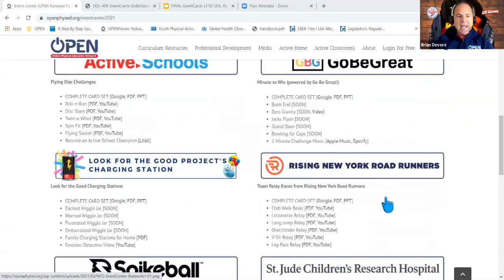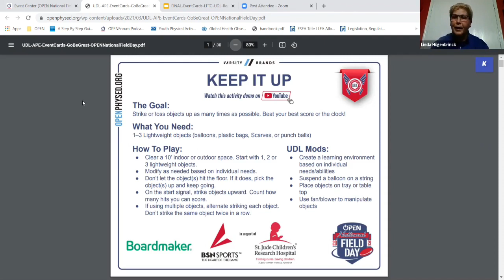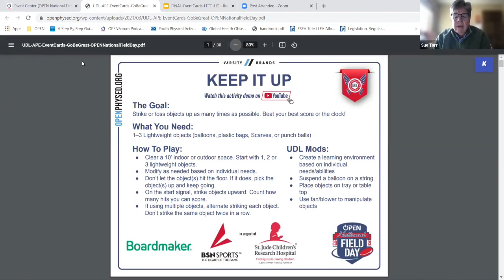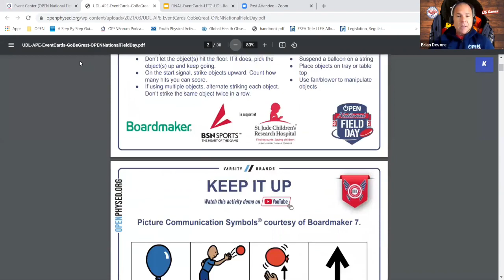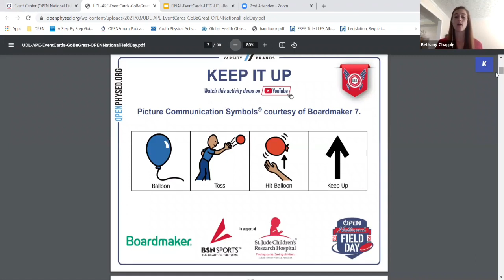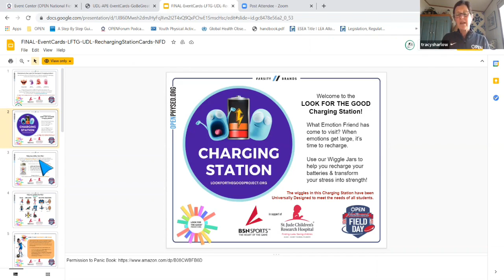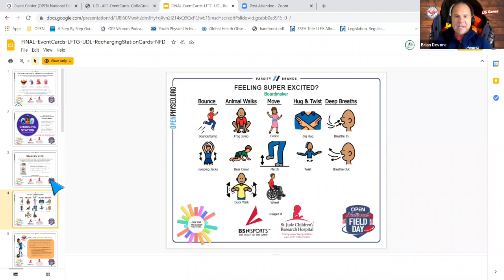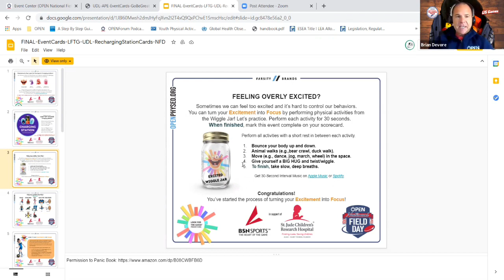National Field Day Adapted Physical Education Resources (2021)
Register for OPEN National Field Day
Thank you to our APE team and a
special thanks to Boardmaker